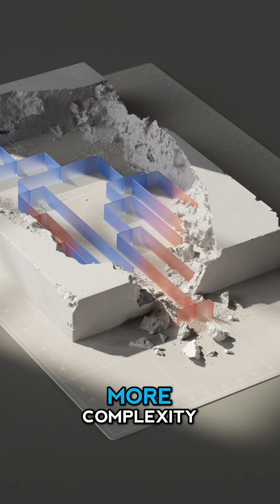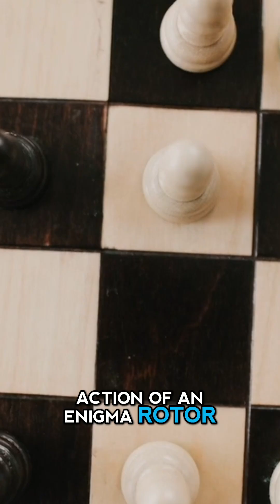Turing's Bombe: Cracking Enigma Codes and WWII Secrets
Explore the enigma codes, cryptography, and Turing's silence bombing machine during World War II. We outthink Nazi technology with impossibly complex puzzles. Alan Turing and our team at Bletchley Park used early electromechanical machines to guess and test millions of possibilities at speed.